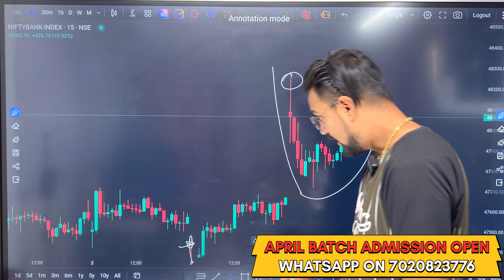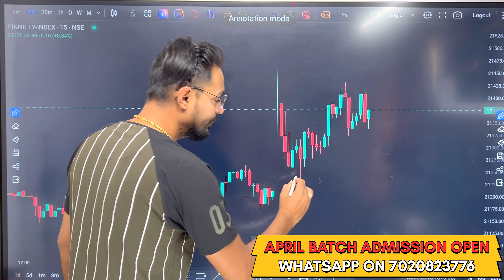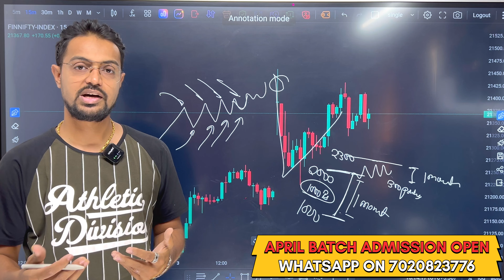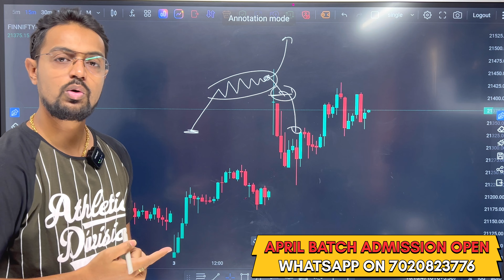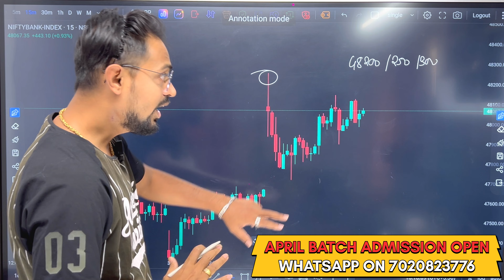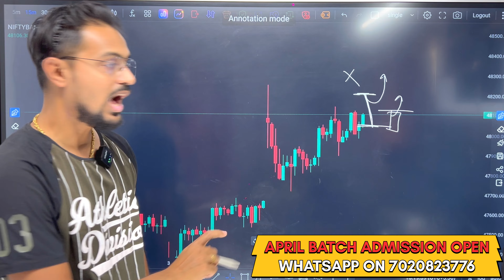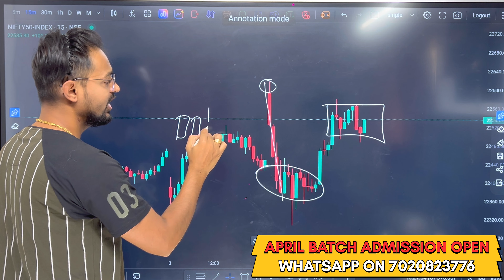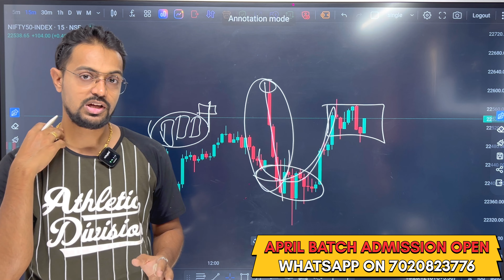Banknifty Options For Tomorrow | Nifty Prediction For Tomorrow | Omi Sakhalkar Prediction